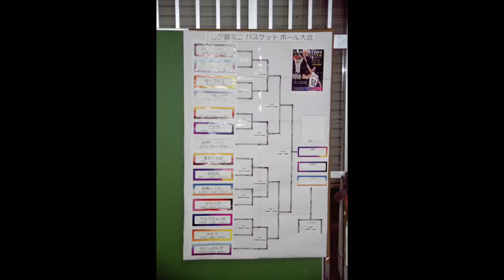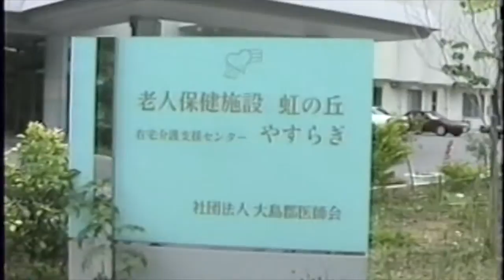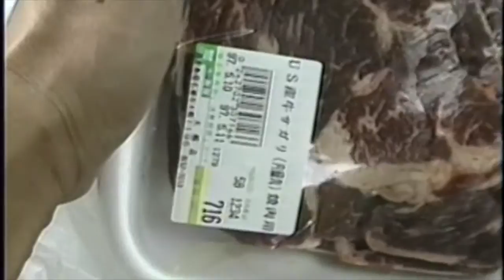Koshiki-jima - Amami - Akkeshi - Sapporo 1994-1999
Koshiki-jima Central Clinic
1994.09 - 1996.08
Kalavinka Junior Football Club, Basketball Tournament, Badming-Pon Tournament, Koshiki Daimyojin Marathon

Amami ShiGun IshiKai Hospital
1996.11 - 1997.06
City Baseball Tournament, City Tennis Tournament

Akkeshi Municipal Hospital
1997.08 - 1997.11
Tennis, BouNenKai, Furano Ski Tour

Sapporo Meiji Life Insurance
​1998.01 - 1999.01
Bowling, Tennis, BouNenKai